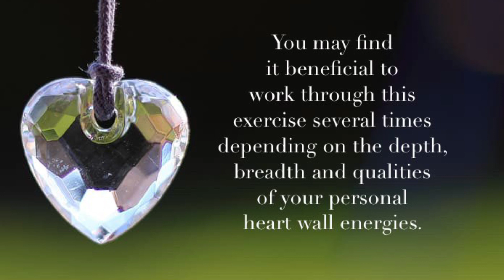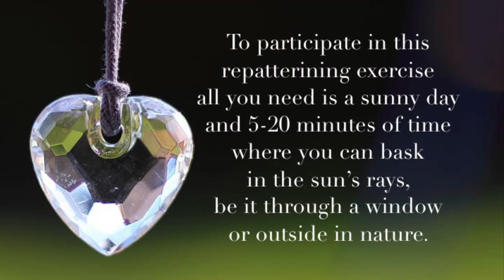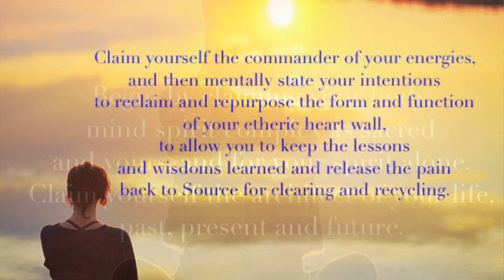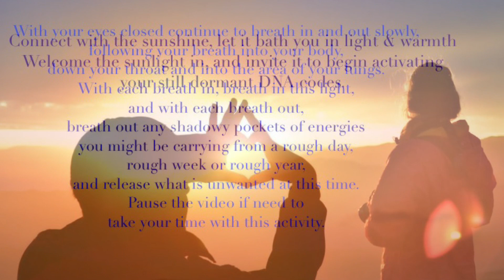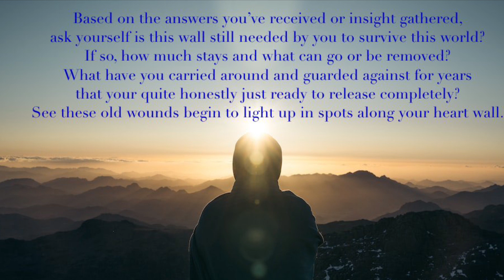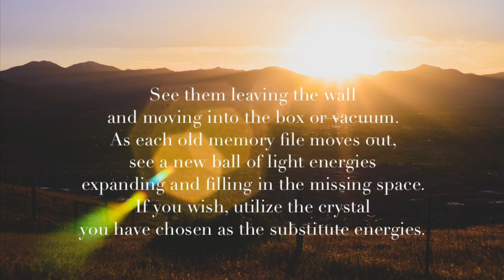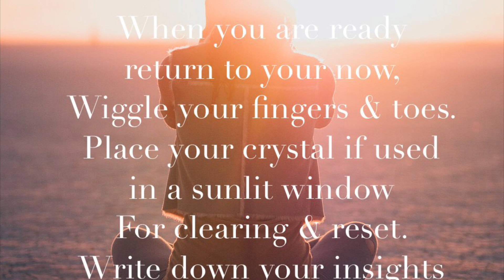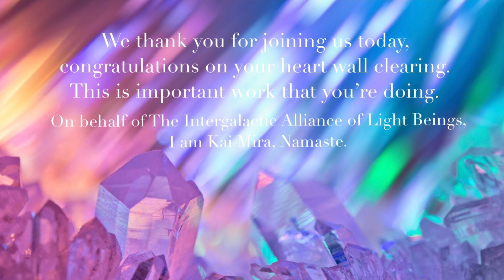Clearing Your Heart Wall Guided Visualization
A powerful guided visualization for those who wish to transform your etheric heart wall using sunlight. From Canadian Psychic Medium Tracey Milne & The Intergalactic Alliance of Light Beings. New March 2023